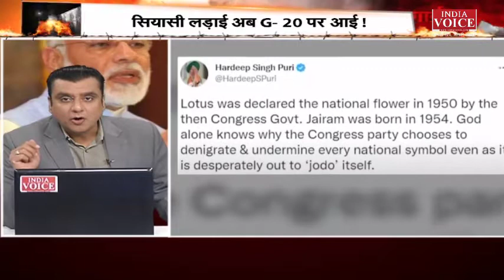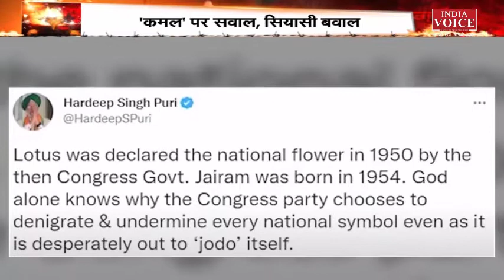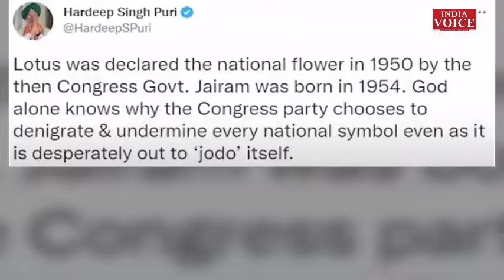MuddeKiBaat: 'कमल' पर सवाल सियासी बवाल। देखिये पूरी डिबेट indiavoice पर Tilak_Chawla के साथ।